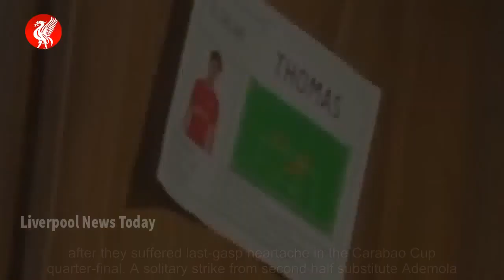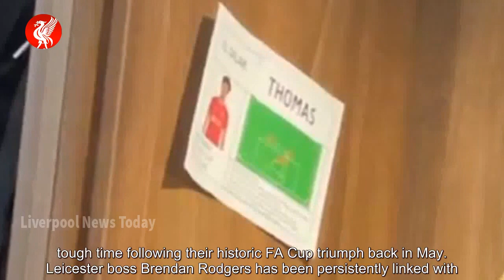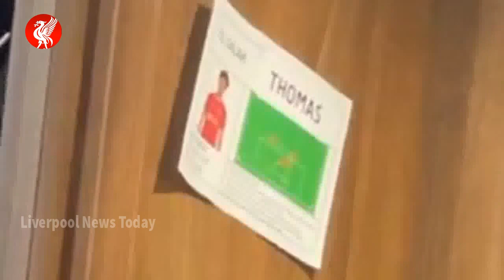Mo Salah's scouting report comes to light that saw Leicester shut out Liverpool star - news today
Footage has emerged showing the lengths that Leicester City went to in order to shackle Liverpool talisman, Mohamed Salah, in the wake of their shock 1-0 win on Tuesday night. The Foxes exacted revenge on the Reds a week after they suffered last-gasp heartache in the Carabao Cup quarter-final. A...